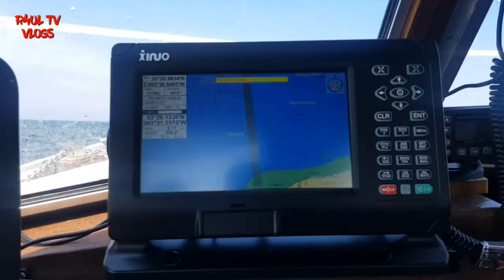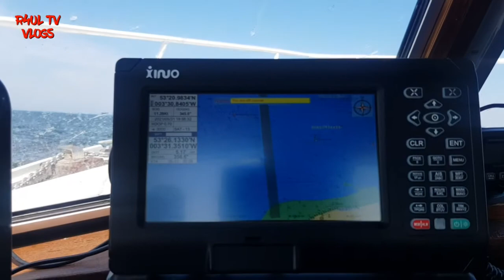R4UL TV VLOGS, FISHING TRIP Rhyl NORTH WALES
For Fishing day Trips contact Kevin
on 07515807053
set sail from Ryhl Harbour